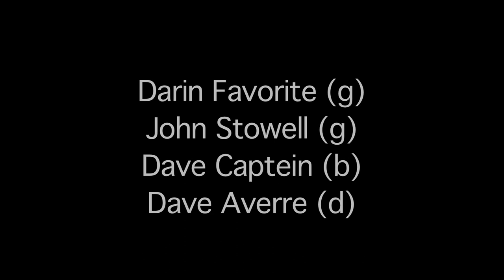Stowell / Favorite / Captein / Averre: "Cherokee" (Clip)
Darin Favorite (g) John Strowell (bs) Dave Captein (bs) Dave Averre (drms) play Cherokee

Video Production
Morgan Curtis
Ivon Street Studio
Portland Oregon
April 2011